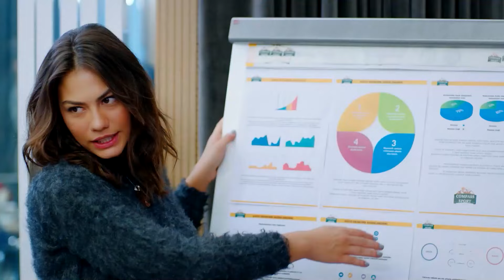Un Amor Que Convierte A Can En Poeta - Escenas de Can y Sanem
Un Amor Que Convierte A Can En Poeta - ERES COMO LAS ESTRELLAS

Reparto:
Muzaffer Kaya (Zebercet): Cihan Ercan
Cengiz Ozdemir (Ceycey): Anil Celik
Osman Isık: Ali Yagcı

Producción: Gold Film
Productor: Faruk Turgut
Director: Cağrı Bayrak
Guionista: Ayse Kutlu Uner